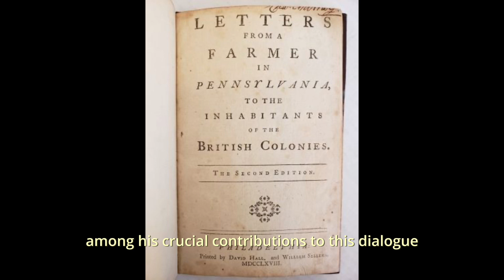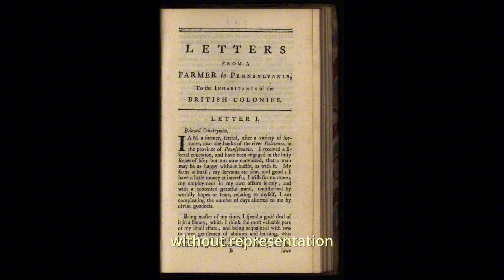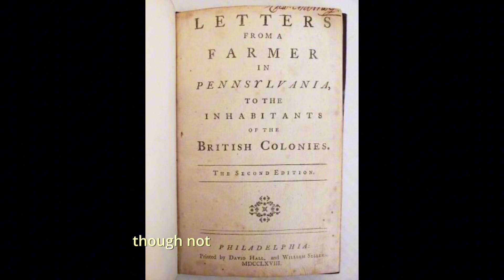John Dickinson, Penman of the Revolution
📜 Dive into the historical significance of "Letters from a Farmer in Pennsylvania," penned by John Dickinson, the Penman of the Revolution. 📜

👉 In this video, we explore how Dickinson's series of 14 letters played a pivotal role in shaping the American Revolution. Though not a call to independence, these letters had far-reaching implications for the Thirteen Colonies.

🗝️ Key Points:
1️⃣ Unifying Message: Dickinson united colonial opposition against the Townshend Acts.
2️⃣ Constitutional Argument: Learn how these letters shifted the colonial discourse and laid the groundwork for future debates on colonial rights.
3️⃣ Influence on Colonial Leaders: Discover how figures like Thomas Jefferson and John Adams were influenced by Dickinson's writings.
4️⃣ Pathway to Revolution: Understand how the letters spotlighted colonial grievances and set the stage for radical actions in the years to come.

🔎 Topics Covered:
- John Dickinson
- American Revolution
- Townshend Acts
- Taxation Without Representation
- Colonial America
- Constitutional Argument
- Influence on Founding Fathers

📚 Recommended Reading:
If you're interested in a deep dive, we recommend reading the full series of "Letters from a Farmer in Pennsylvania."